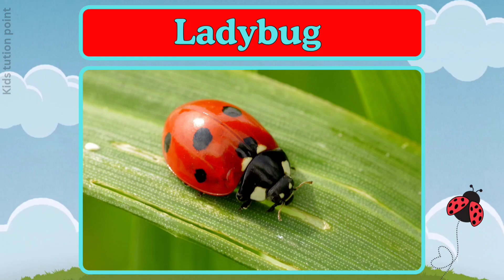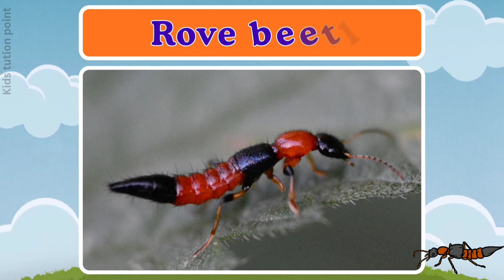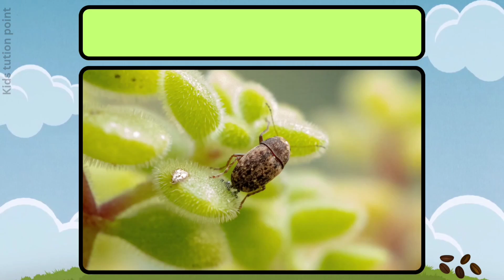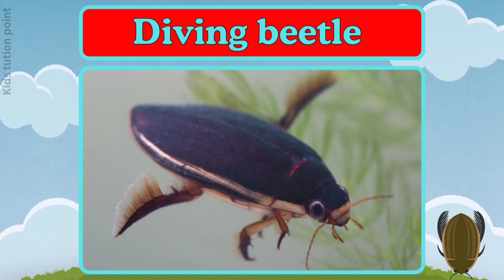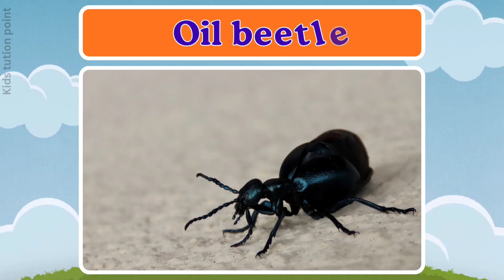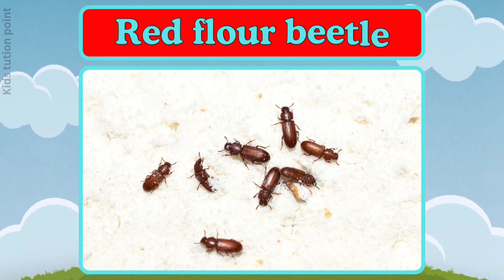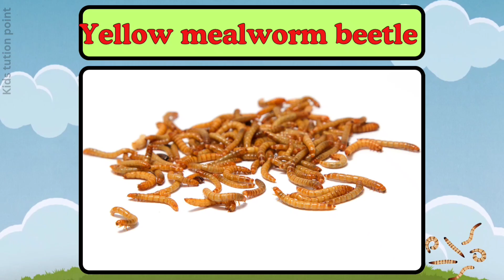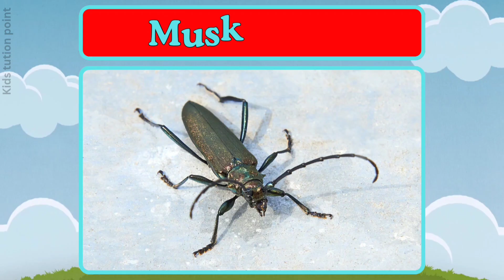Types Of Beetles | 200 Amazing Beetles Name You Should Know | Part-1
Types Of Beetles | 200 Amazing Beetle Names You Should Know |  Part-1

About :
Welcome to our exciting journey into the world of beetles! 🌍🪲
In this video, we bring you the names of 100 different types of beetles from around the world. Beetles are one of the most diverse groups of insects, and you’ll be amazed to learn how many unique types exist – from the beautiful jewel beetle to the strong Hercules beetle.
This is Part 1 of our 2-part series, where we cover 200 beetle names in total. Perfect for kids, students, and nature lovers who want to discover and learn the amazing variety of beetles found across the globe.

👉 Don’t forget to check out Part 2 for the next 100 beetle names!

What you’ll learn in this video:
✔ Names of 100 beetles 🪲
✔ Fun and educational content for kids & adults
✔ Explore the amazing diversity of beetles in nature

Time stamps:
00:00 Intro
0:22 Jewel Beetle
0:29 Japanese Beetle
0:36 Hercules Beetle
0:43 Tiger Beetle
0:50 Fire-Colored Beetle
0:57 Elderberry Borer
1:04 Palm Weevil
1:11 Burying Beetle
1:18 Banana Weevil
1:25 Dung Beetle
1:32 Ladybug
1:39 Stag Beetle
1:46 Rhinoceros Beetle
1:53 Goliath Beetle
2:00 Longhorn Beetle
2:07 Weevil
2:14 Click Beetle
2:21 Blister Beetle
2:28 Darkling Beetle
2:35 Ground Beetle
2:42 Leaf Beetle
2:49 Bark Beetle
2:56 Rove Beetle
3:03 Firefly Beetle
3:10 Soldier Beetle
3:17 Water Beetle
3:24 Diving Beetle
3:31 Whirligig Beetle
3:38 Sap Beetle
3:45 Carrion Beetle
3:52 Oil Beetle
3:59 Metallic Wood-Boring Beetle
4:06 Net-Winged Beetle
4:13 Flower Beetle
4:20 Spider Beetle
4:27 Carpet Beetle
4:34 Deathwatch Beetle
4:41 Scarab Beetle
4:48 Tortoise Beetle
4:55 False Bombardier Beetle
5:02 Checkered Beetle
5:09 Tumbling Flower Beetle
5:16 Bark-Gnawing Beetle
5:23 Round Fungus Beetle
5:30 Case-Bearing Beetle
5:37 Pleasing Fungus Beetle
5:44 Sap-Feeding Beetle
5:51 Silken Fungus Beetle
5:58 Feather-Winged Beetle
6:05 Shiny Fungus Beetle
6:12 Metallic Beetle
6:19 Tumbling Beetle
6:26 Minute Beetle
6:33 Snout Beetle
6:40 Ironclad Beetle
6:47 Blue Milkweed Beetle
6:54 Red Milkweed Beetle
7:01 Cottonwood Borer
7:08 Pine Sawyer Beetle
7:15 Pine Beetle
7:22 Mountain Pine Beetle
7:29 Asian Longhorn Beetle
7:36 Citrus Longhorn Beetle
7:43 Great Capricorn Beetle
7:50 Musk Beetle
7:57 Willow Beetle
8:04 Elm Leaf Beetle
8:11 Poplar Leaf Beetle
8:18 Lily Beetle
8:25 Colorado Potato Beetle
8:32 Flea Beetle
8:39 Cucumber Beetle
8:46 Bean Beetle
8:53 Pea Beetle
9:00 Mustard Beetle
9:07 Bruchid Beetle
9:14 Seed Beetle
9:21 Grain Beetle
9:28 Sawtoothed Grain Beetle
9:35 Merchant Grain Beetle
9:42 Rust Red Flour Beetle
9:49 Confused Flour Beetle
9:56 Lesser Mealworm Beetle
10:03 Mealworm Beetle
10:10 Larder Beetle
10:17 Hide Beetle
10:24 Carpet Beetle (Varied)
10:31 Black Carpet Beetle
10:38 Furniture Carpet Beetle
10:45 Common Furniture Beetle
10:52 Biscuit Beetle
10:59 Drugstore Beetle
11:06 Cigarette Beetle
11:13 Khapra Beetle
11:20 Lesser Grain Borer
11:27 Coffee Borer Beetle
11:34 Cocoa Beetle
11:41 Cigarette Root Beetle
11:48 Corn Sap Beetle
11:55 Sap Beetle (Grape)